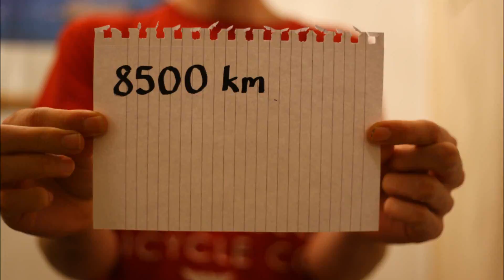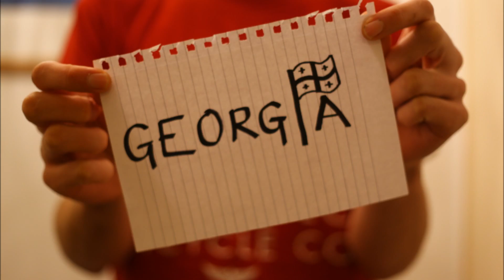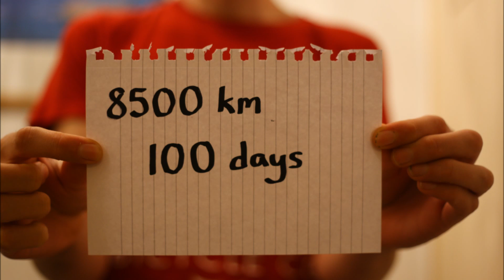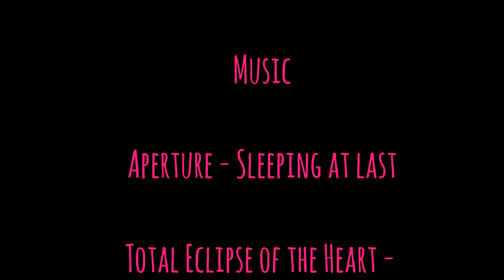Cycling from England to India Full Timelapse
I set off by bike cycling east from England.
I cycled across Holland, Germany, The Czech Republic, Slovakia, Hungary, Romania, Bulgaria, Turkey, Georgia, Azerbaijan, Kazakhstan, Uzbekistan, back to Kazakhstan, Kyrgyzstan, back to Kazakhstan again. I had to avoid China so flew to Nepal then rode into India.

During the trip I had a Go Pro mounted on my bars and took a snap shot every hour or so for over 3 months. These have been edited down to this timelapse video.